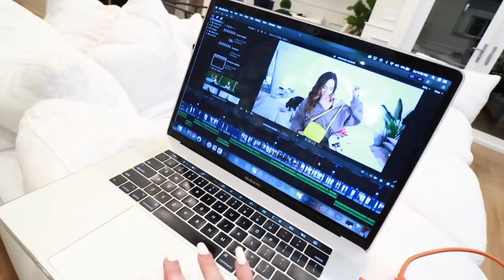i pranked my bff w/ a FAKE designer bag for christmas!! vlogmas day 12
today im pranking my bff remi with a fake off-white designer bag that i diy'd and she thought it was real!! welcome to vlogmas day 12! xo -alisha marie

Phone Stand:
Grey Sweats